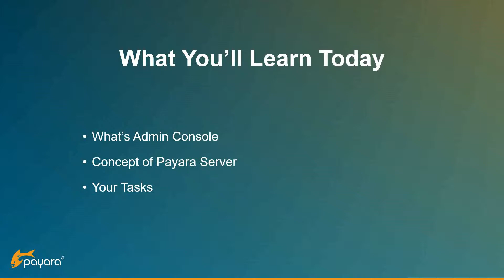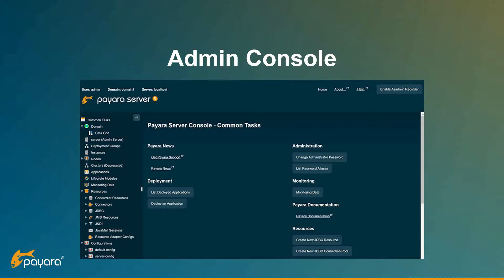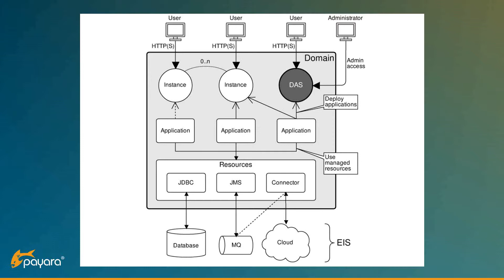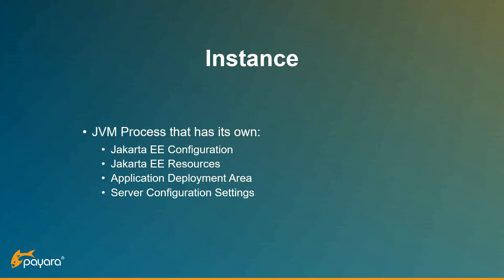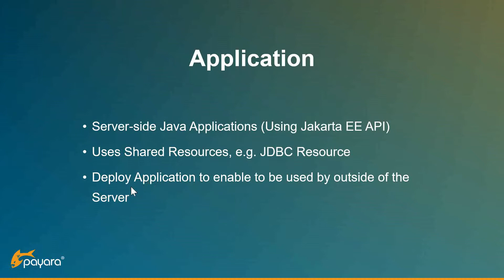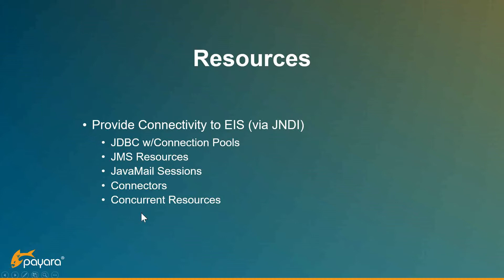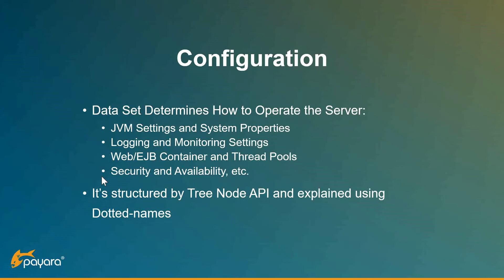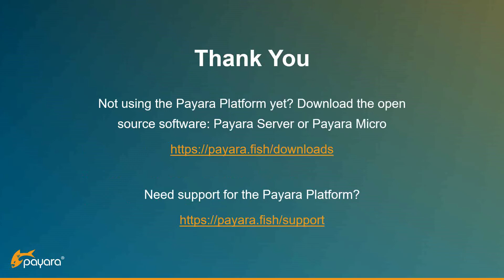Overview of Using Payara Server Console (Japanese)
これから数回にわたって、Payara Serverの管理コンソールの基本的な使い方について解説してゆきたいと思います。第1回目は、Payara Serverの管理コンソールの概要と、管理コンソールを使用する上で理解しておきたいPayara Serverのコンセプトについてご説明します。